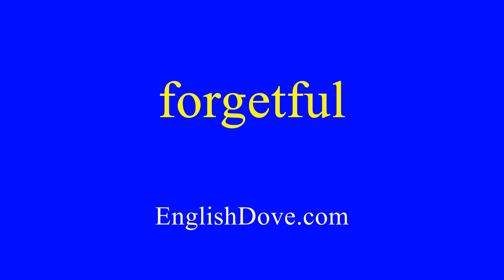How to pronounce forgetful in American English.